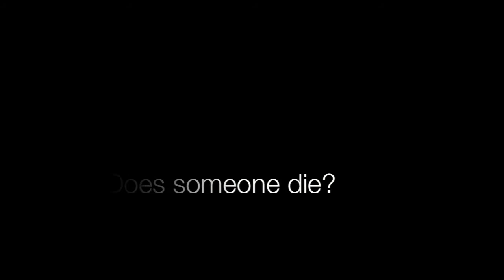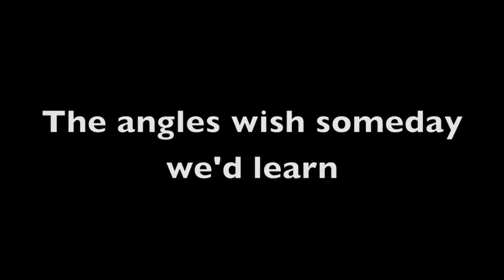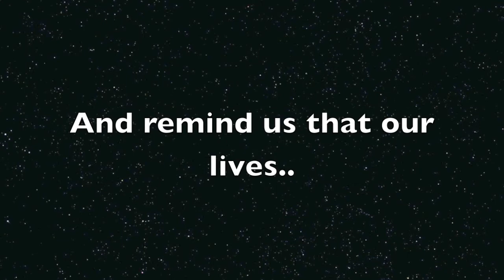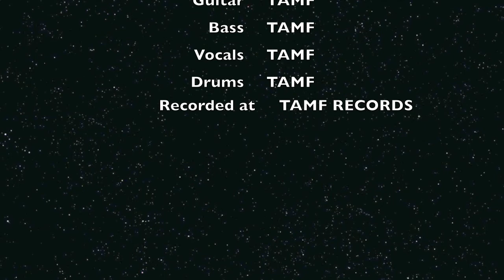"When Owls Cry"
First single from Sky's End - out MAY 14TH